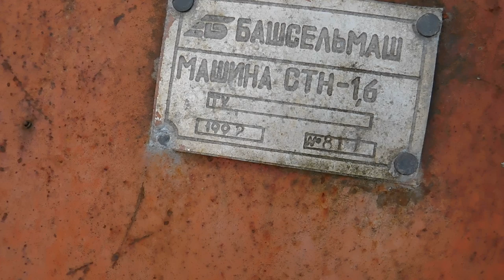обзор самодельный захват для погрузки тюков сена и МАШИНА СТН 1.6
вот его видео с работой захвата!